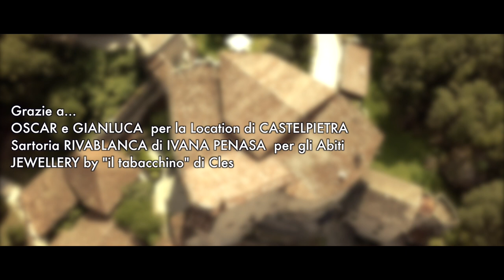Barbwire - Odiraa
BARBWIRE

and I felt I was trapped in a barbwire
just as roses are meant to be trapped in their spines
and I was devoured by this burning fire
that’s combusting my entire soul and mind

Oh mysterious knight
hand me your sword
take off your cloak
I’ll be forever yours

you only thing I desire
I’m a marionette
all my strings are supercoiled
I am like an ocean blue and deep
and you are the wind you raise my waves
I’m getting sick of this disease
and there is no drug that I can take
to cure this wonderful disease
that’s an addicting kind of pain
and it’s not easy to admit
that is a thing I can’t restrain

‘Cause you’re my sun
left me alone
speaking to the wall
and pretending you to turn your back around
It would be yes without a doubt
but for now, all this remains a pray to God
keep you close to me
it is all I want
it’s a mysterious spell
that day after day is dragging me down

oh lord
and let me be forever

lord
and let me be forever yours